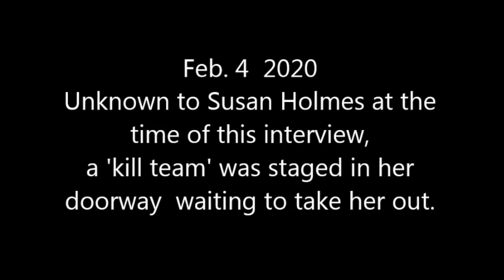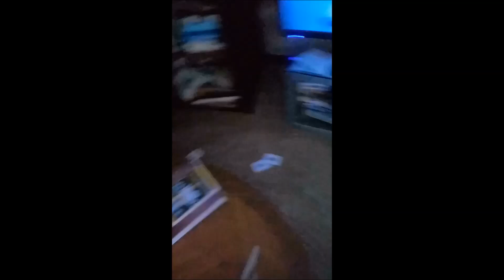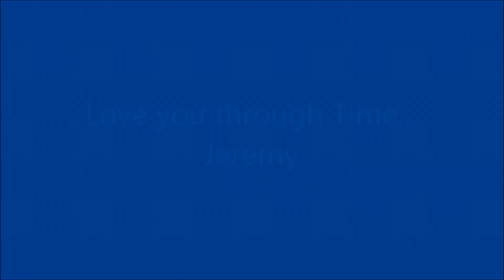Colorado Corruption: Waiting to Kill Susan Holmes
Kill Teams organized by Fort Collins police agencies and supported by FC City Council need to be exposed and stopped. Perpetrators of government crime need to be charged with crimes against humanity.
This is video contains evidence  of the 'kill team' that was sent to Susan Holmes's residence on February 4.2020.  She was on a live stream interview when a team of agents broke into her home & brutally arrested her for 'perjury.'  A manufactured charge created by the FC DA whose corruption had been documented by Holmes in earlier videos & articles. Holmes checked a box on an application for an Extreme Risk Protection Order Against Colorado State University 'Officer' Phil Morris who slaughtered her 19 year old son, Jeremy.  Morris had a history of violence & is still working at CSU. Every government agency in Fort Collins & Colorado State has protected this government predator and not one of them supported Holmes's constitutional rights.

Ordinary Men: Reserve Police Battalion 101 and the Final Solution in Poland

CSUPD officer accused of brutality, cleared by DA’s office

Fort Collins Police Corruption: DA Creates False Narrative to ‘Clear’ Violent Officer

SABOTAGE CORRUPTION